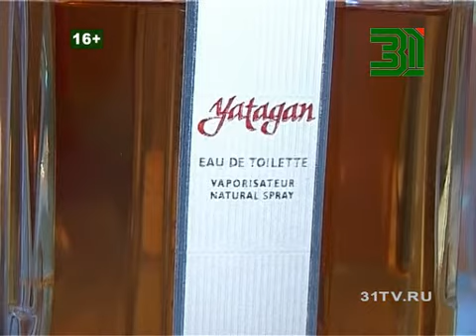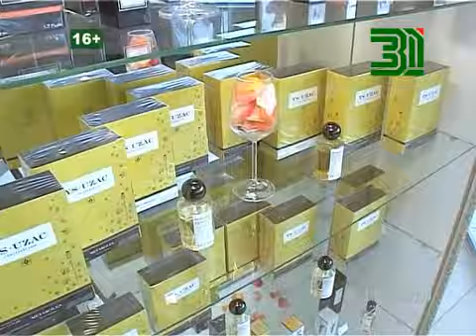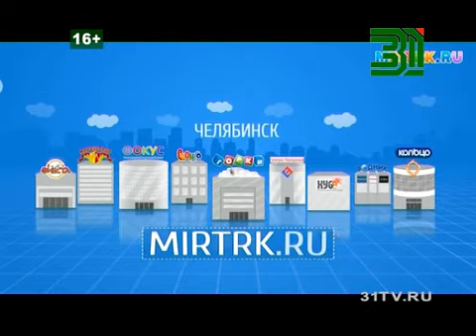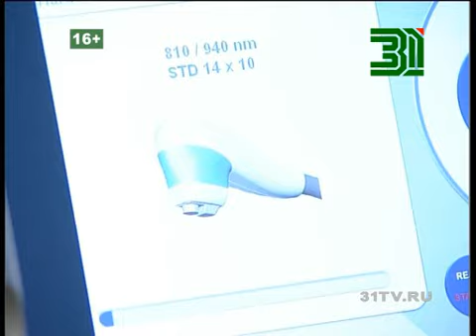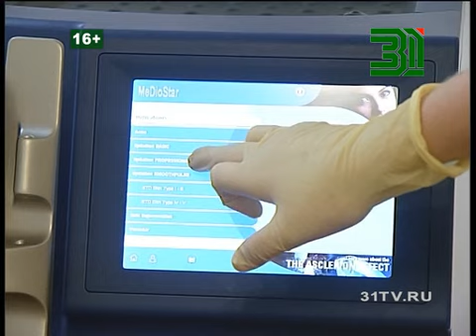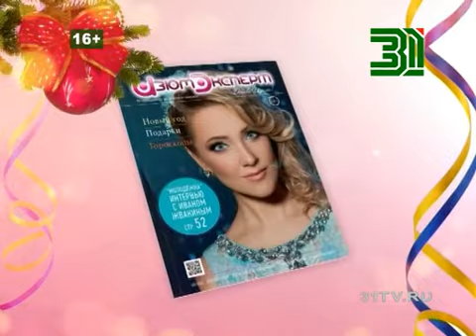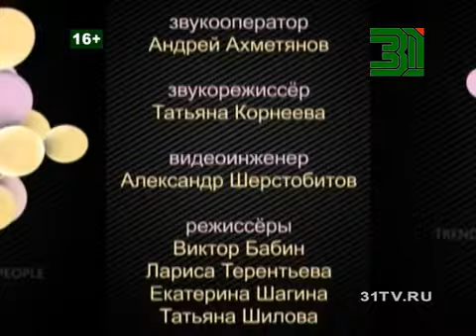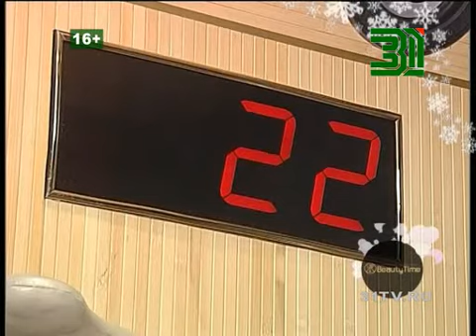программа BEAUTYTIME выпуск № 1019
Смотрите в программе:

- Селективная парфюмерия: ретро-композиции и идеи наших современников;
- Два новогодних образа, две концепции модного макияжа;
- Гладкость, сияние, блеск — профессиональный уход в режиме нехватки времени;
- А также несколько интересных фактов о ювелирных брошах.